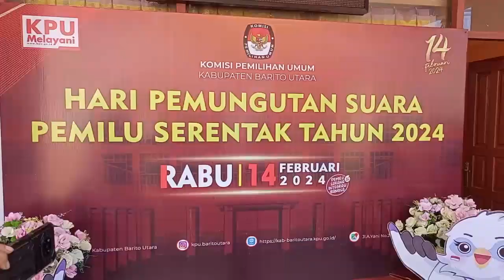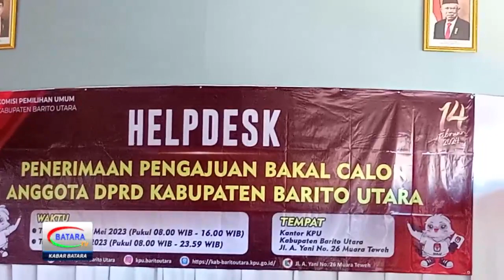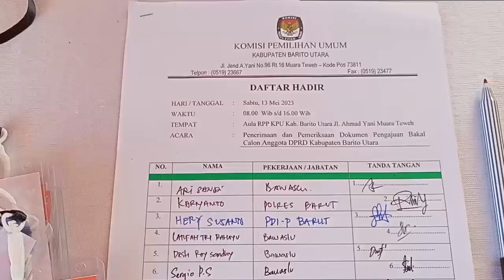25 BACALEG DINYATAKAN LENGKAP, PKB INCAR TAMBAHAN KURSI DPRD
25 BACALEG DINYATAKAN LENGKAP, PKB INCAR TAMBAHAN KURSI DPRD